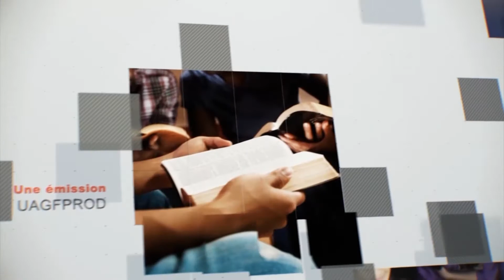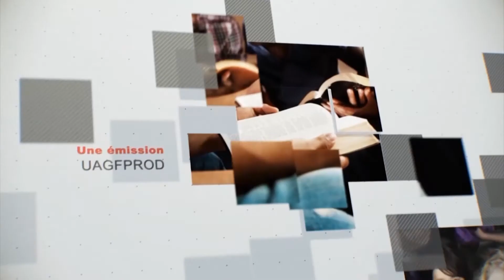Leçon 5 : Questionnaire JA, Vendredi 31 Janvier 2020, S'interroger